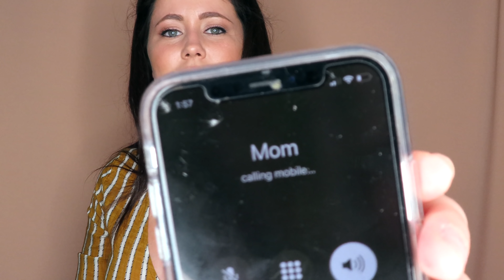2020 Update: Q&A 2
I took your Instagram questions once again and answered them in another Q&A video! I know I have some explaining to do for all of you so I decided to get it out of the way and tell all of you what's going on. Everyone wash your hands and stay safe!